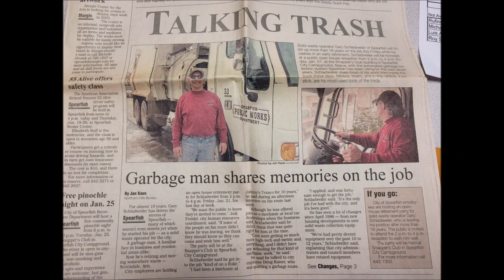2019 Peterbilt 520 Heil Front Loader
Thank you for your service, Gary, and thanks for letting me tag along on your last few days on the job.  The truck is a 2019 diesel Peterbilt Heil.

Gary started his trash career in Spearfish, South Dakota, in 1986.  Like most places at that time, it was manual collection with a rear loader.  They eventually transitioned to automated side loaders, where he ended up driving a Condor Curbtender (check out the newspaper article he showed me, from 2005 when he retired and moved to AZ).

He worked for Tempe for 16 years, now permanently retired.  He operated front load his entire time in Tempe, and even though he's probably the oldest operator I have filmed, he still gets the job done just as fast (and sometimes quicker) than the young guys.  It is a pleasure knowing Gary and I hope you enjoy your retirement!!!